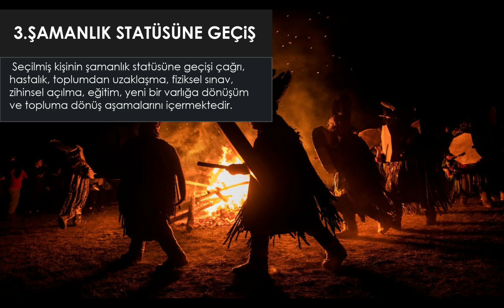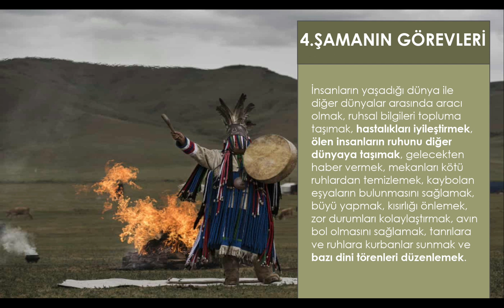Şamanizm ve Türklerde Şaman